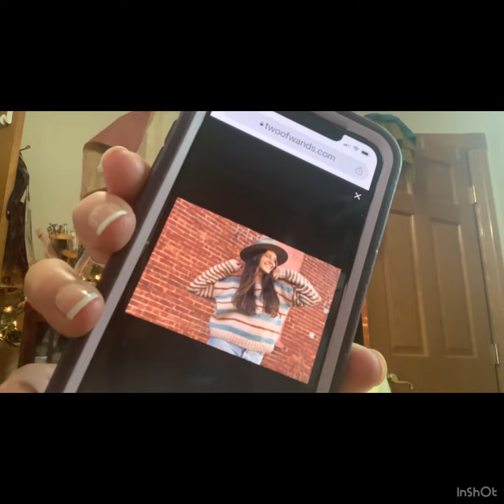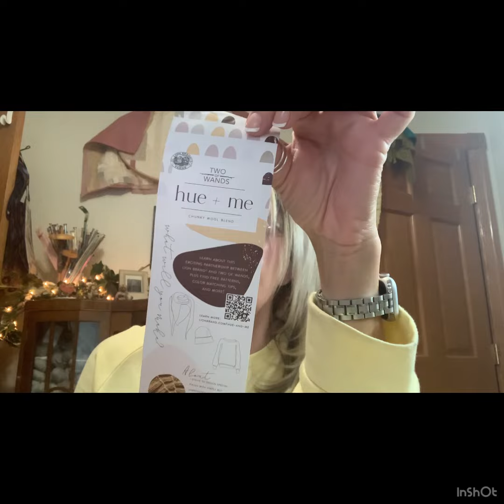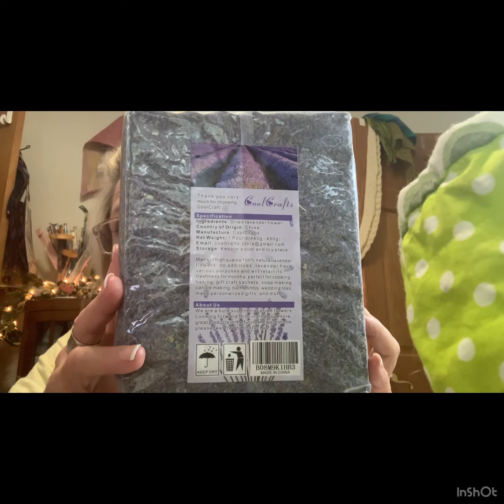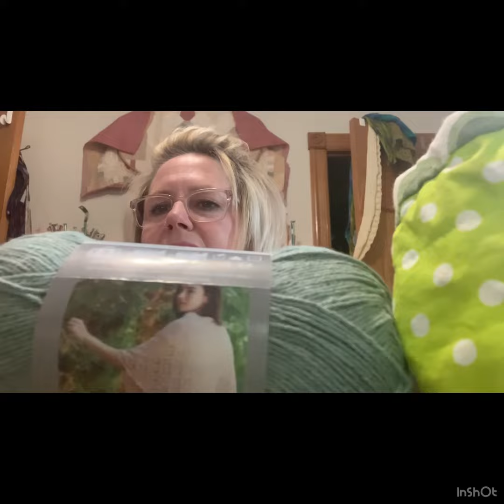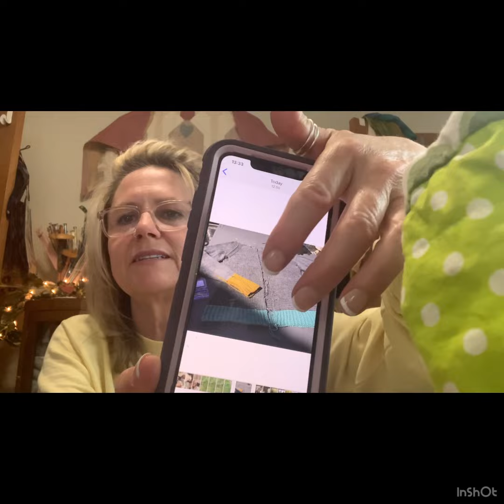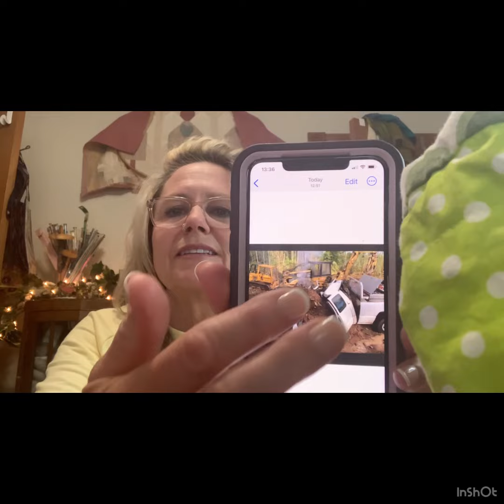Ep# 11 Knitting WIPS Only this episode With Tales of Louise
Welcome to the boxervillehomestead podcast. My name is Karyol and I am so happy that you were here! Today we will talk about mostly knitting, no FO‘s, several webs and the destruction of Louise. I opted not to bring Felix up and if you watch previous podcast then you know why. 🤣 . Thank you for joining me on this bumpy ride. Kindest regards, Karyol.

Revelry, NITTENNURSE

Cedar oil link

MAJESTIC PURE Cedarwood Essential Oil, Therapeutic Grade, Pure and Natural Premium Quality Oil, 4 Fl Oz

Socks
YOTH Yarn -daughter in Natural chocolate and natural vanilla - worsted

Easton Stripy Pullover

Lion Brands Hue & Me chunky wool blend in agave, arrowwood and desert. I purchased from Joanns

Jelly Roll Blanket by Kay Jones
Yarn kit purchased from wool Warehouse